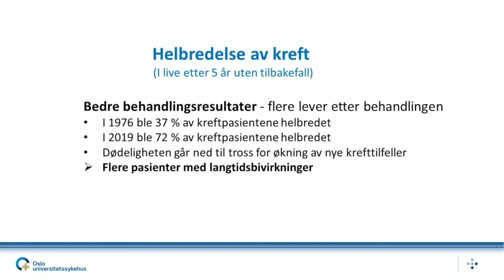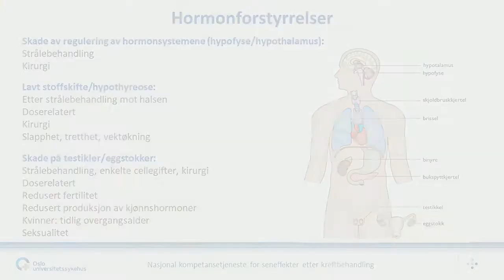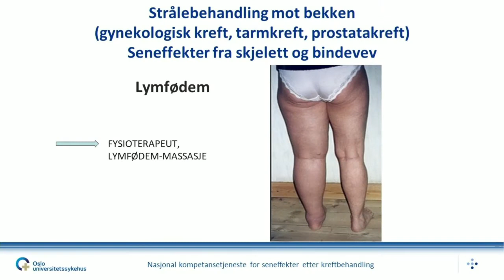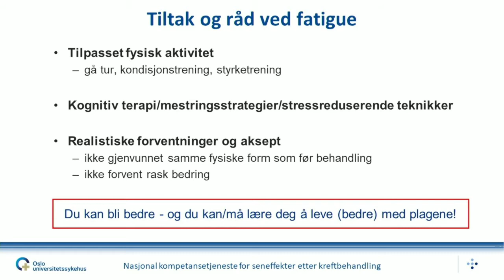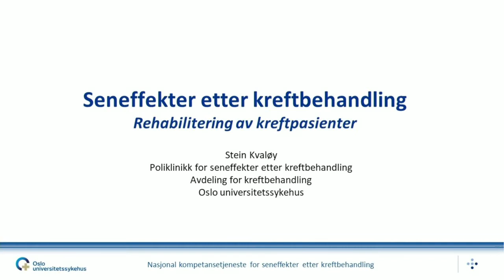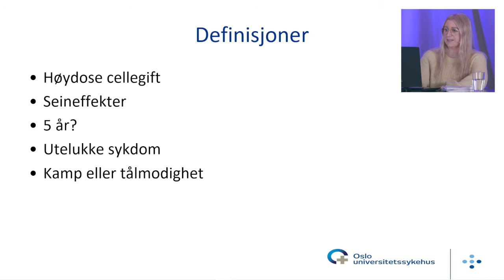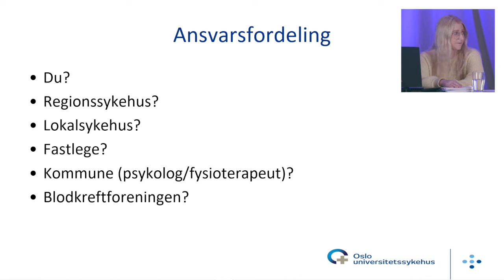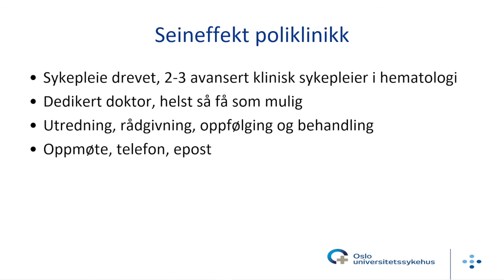Webinar om seneffekter etter blodkreft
Professor emeritus og nå ansatt ved senter for seneffekter etter kreftbehandling Stein Kvaløy redegjør for seneffekter etter kreftbehandling generelt.
Kreftsykepleier Ingrid Hals, ved Avdeling for blodsykdommer på Rikshospitalet, gjennomgår devanligste seneffekter knyttet til blodkreft og behandling av disse, samt svarer på spørsmål fra seerne som ble stilt underveis i webinaret.